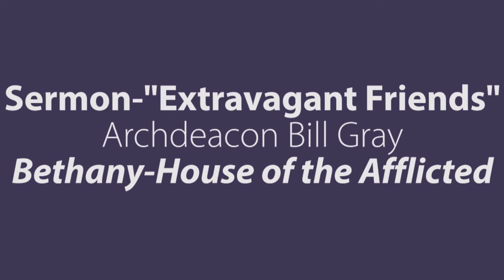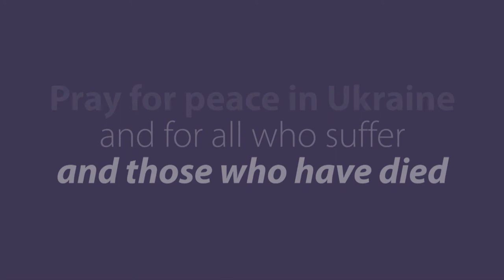Extravagant Friends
Service of Morning Prayer for Sun., April 3, 2022, Lent 5, with focus on Bethany, the House of the Afflicted or Home of Care provided by the friends of Jesus, provided by Archdeacon Bill Gray